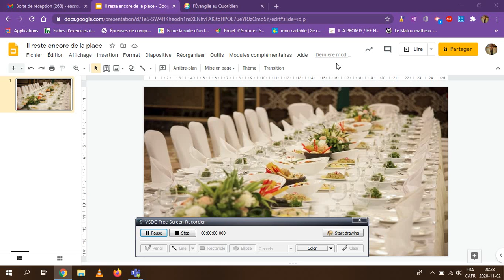Venez, tout est prêt il y a encore de la place!